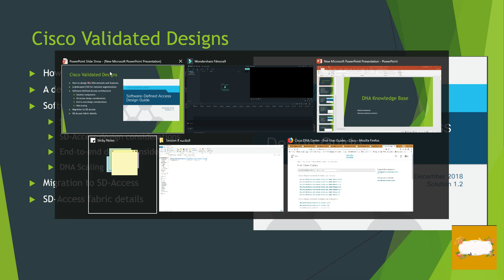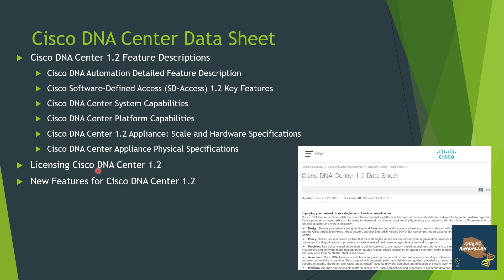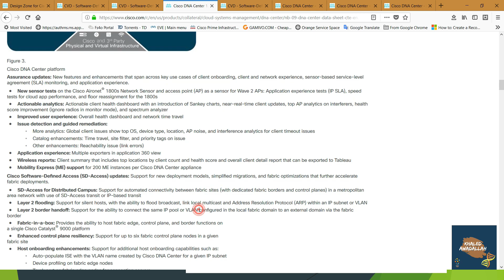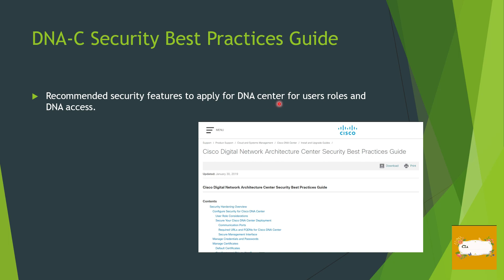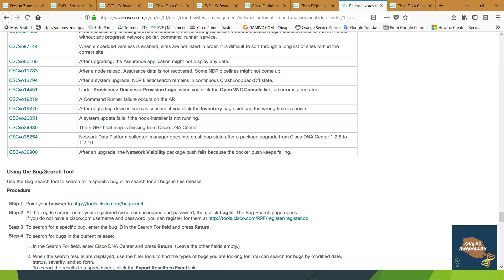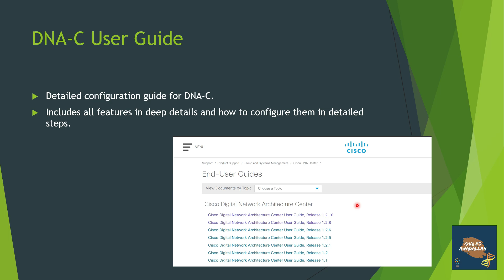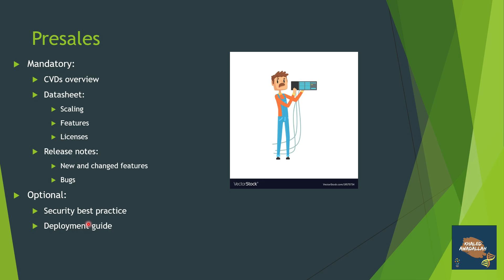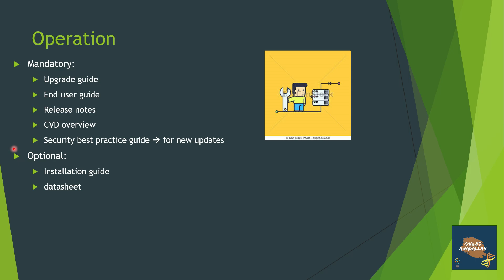DNA#10 - Cisco DNA 🧬 - conclusion - بالعربى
Cisco Digital Network Architecture Center Security Best Practices Guide